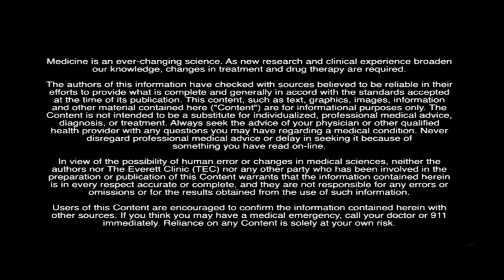Dr. Jianfeng Cheng discusses Crohn's disease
Dr. Jianfeng Cheng, gastroenterologist with The Everett Clinic says developing a comprehensive plan to Crohn's disease management begins by working together as a team through proactive treatment, upper and lower endoscopy, and understanding the issues so that patients can achieve long-term, deep remission for an improved quality of life.